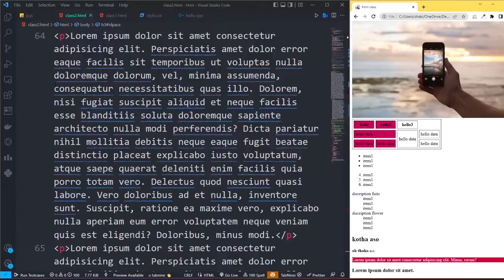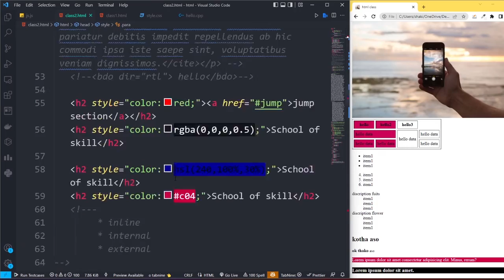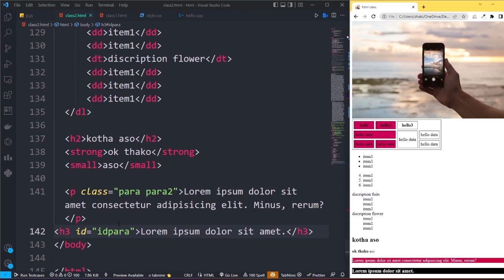Learn About Id In Html| what is html id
introduction- start - 00:00